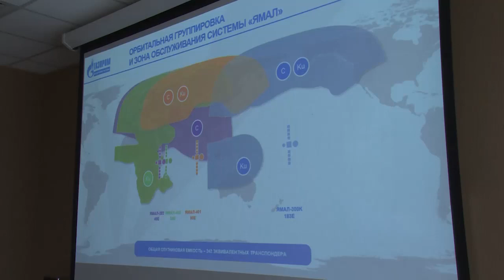Поддерживать и сотрудничать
В рамках объезда предприятий городского округа Щёлково заместитель Главы Администрации Щёлковского муниципального района Олег Болотин и начальник отдела промышленности и сельского хозяйства районной Администрации Всеволод Осповат посетили одно из самых крупных предприятий округа – «Газпром космические системы».